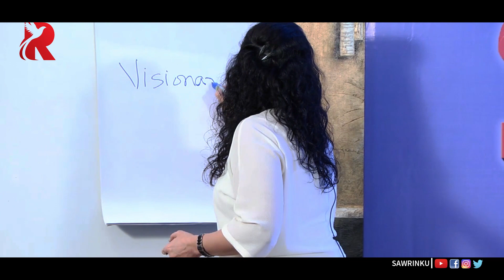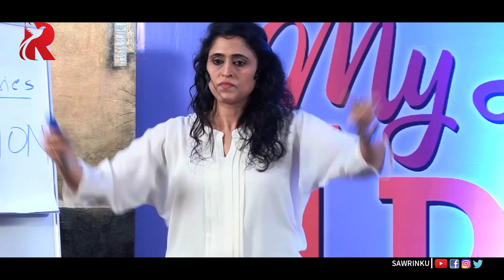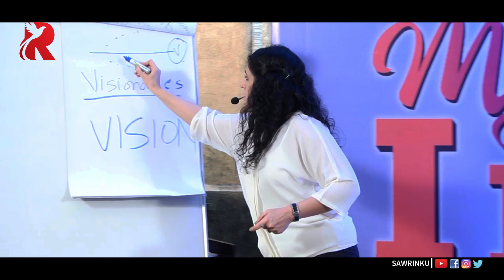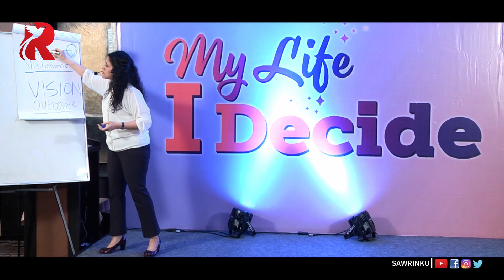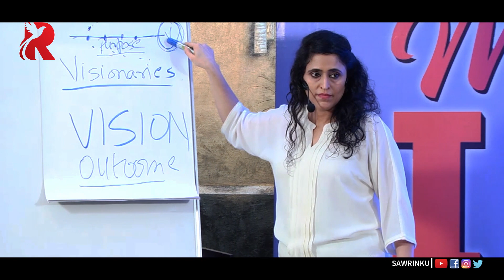How to set goals in life? | Rinku Sawhney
We all set various goals in professional life and some goals in personal life too. We are well aware of goal-setting in a professional setting, but do we know how and where to set goals in our personal lives?
For getting personalized signed copy in Hard Back
For Paperback and Kindle versions

RINKU is a Personal Excellence, Leadership and Mind-shift coach and she speaks at various events on similar topics. Rinku also leads sessions on Performance Coaching, Culture Development at corporate events and Leadership sessions. Rinku's also does programs on workplace transformation.
Rinku's expertise is Personal Transformation and she has devised a scientific framework called "The Success Framework".
In all her programs delivered with "Success Framework" in straight 4 days of group coaching format, it has given stupendous results to the participants.

Rinku has also spoken at 2 Josh Talks and 2 TEDx talks, listed below.